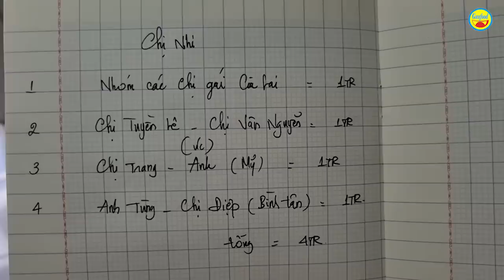🟢 'SỐC' VỤ MẸ ...BỎ TRỐN ĐỂ LẠI 'XÁC' CON TRONG VIỆN. LIỆU CÓ 'GIẢI CỨU' HƯƠNG HỒN CON ĐƯỢC KHÔNG?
Đây là câu chuyện của chị Nhi. Chị vừa trốn viện về nhà trọ vì không có tiền.

Chị Nhi có 2 người con và một bé trong bụng. Tuy nhiên, vì vừa phải lo cho 2 con nhỏ vừa mang bụng bầu nên chị bị quá sức. Cách đây ít ngày, khi đang bế con, bị bị tuột tay dẫn đến cái thai có vấn đề.

Khi vào viện thì đã muộn. Ngoài việc không giữ được con, chị cũng còn nhiều bệnh khác. Vốn dĩ chưa đủ sức khỏe để về nhưng vì không còn tiền chị đành trốn viện.

Chồng chị đã bỏ đi bặt vô âm tín, không quan tâm tới vợ con.